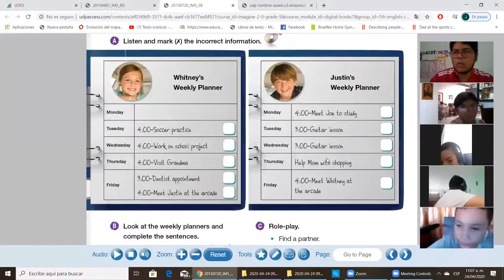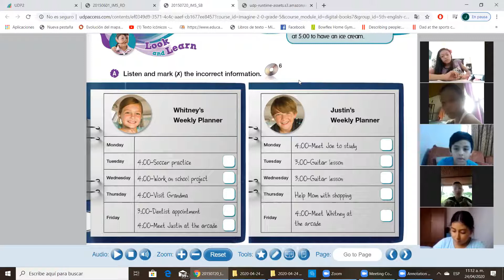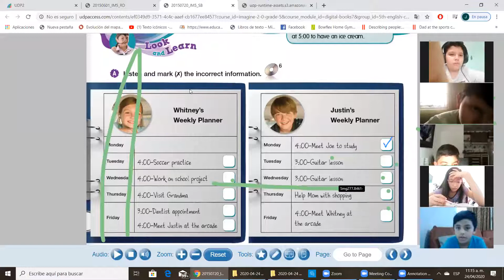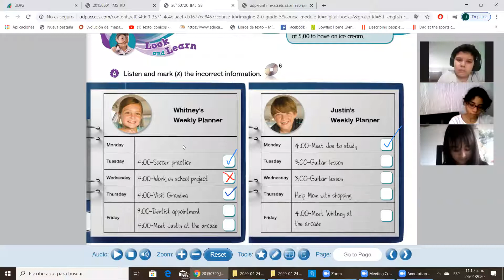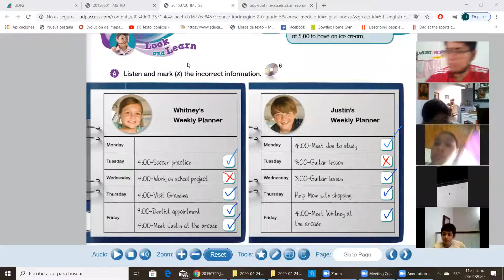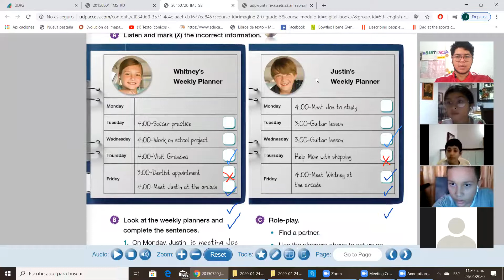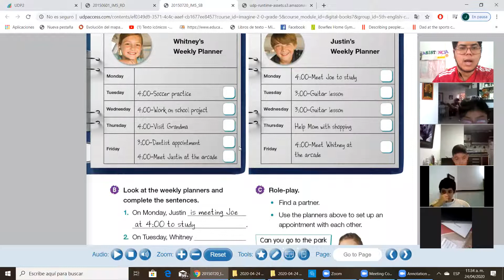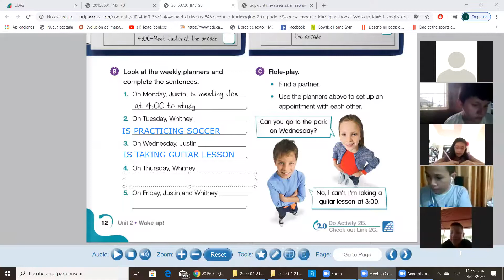CLASE 24 DE ABRIL INGLÉS 5° PRESENT CONTINUOUS FOR FUTURE WORKBOOK